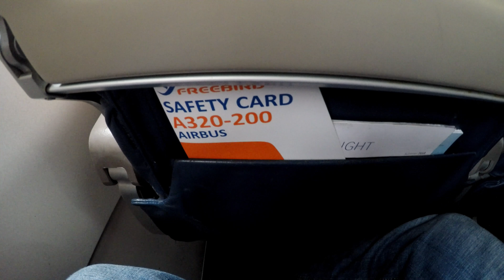Lentokone nousee Oulusta ja matkaa kohhti Alanyaa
Airbus-320
Kuvattu 4k:na 30fps

Biisi: Kwan - Shine